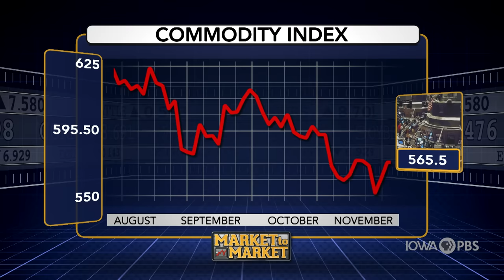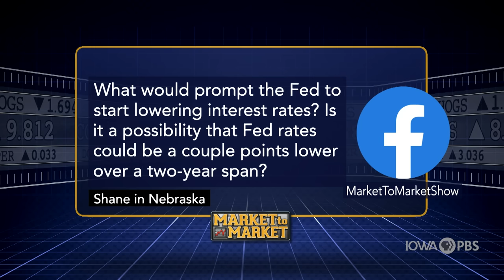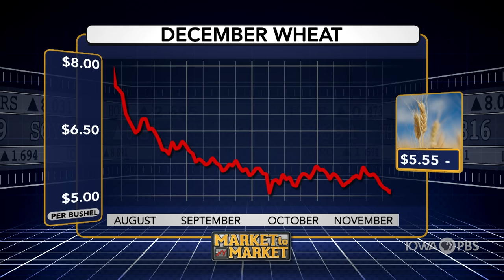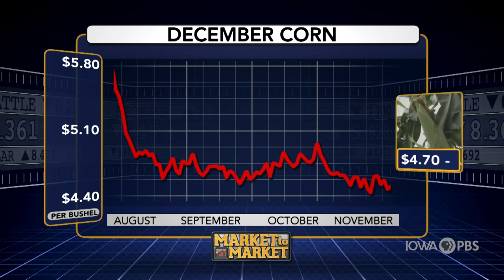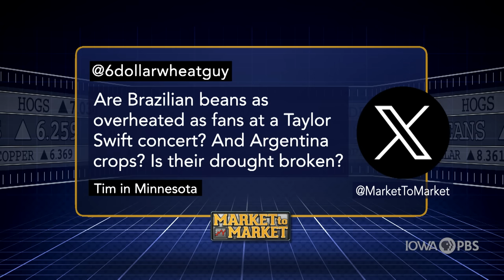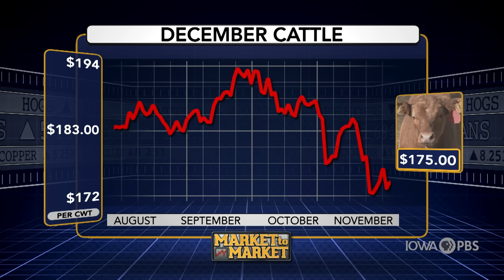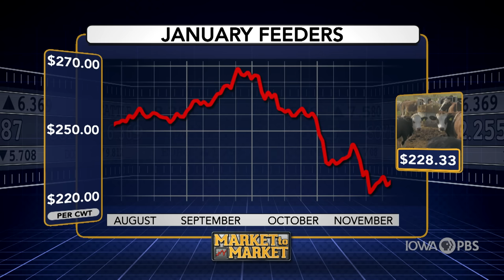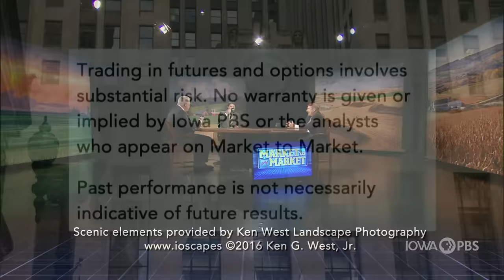Market to Market - November 24, 2023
As you assemble around your table, we do the same to check economic conditions everywhere from Main Street to the fields of America. Dr. Ernie Goss and regular Market Analyst Chris Robinson are our guests on this edition of Market to Market.